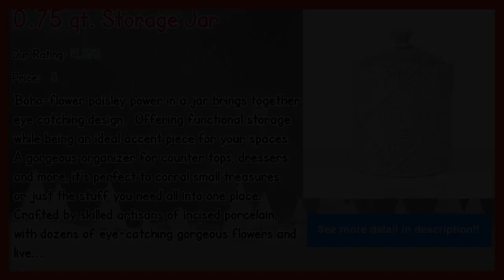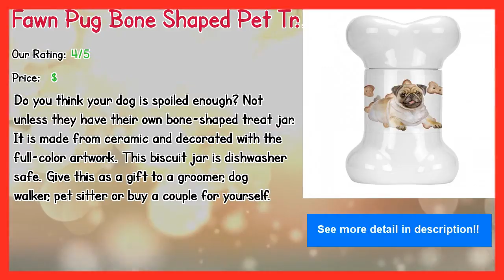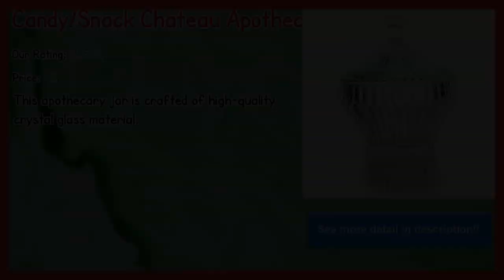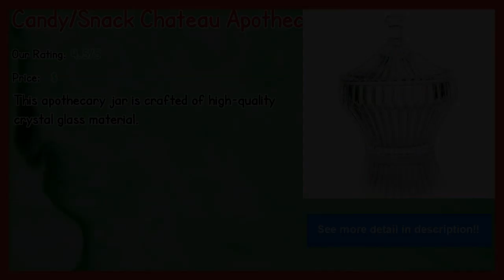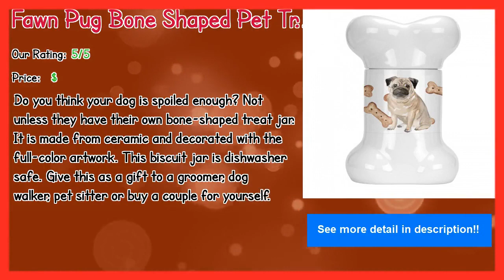Cookie Canister In 2019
Our complete review, including our selection for the year's best Cookie Canister, is exclusively available on Spyer Home Decor.